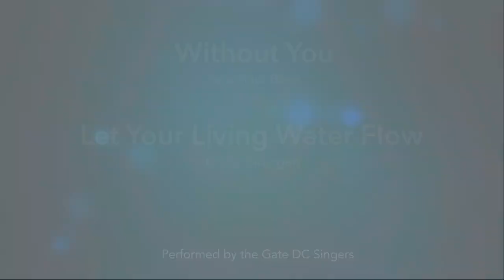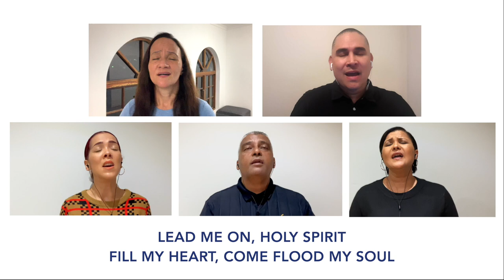'Without You' and 'Let Your Living Waters' - Cover Medley by Gate Ministries Durban Central Singers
Join some of the Gate Ministries Durban Central singers in worshipping the Lord with a cover medley of “Without You” and “Let Your Living Waters Flow”.

Singers: Bruce Eaves, Carla Williams Joshua, Julienne Bartleson, Moira Saker, Quinton Adams
Produced by Matthew Barnwell